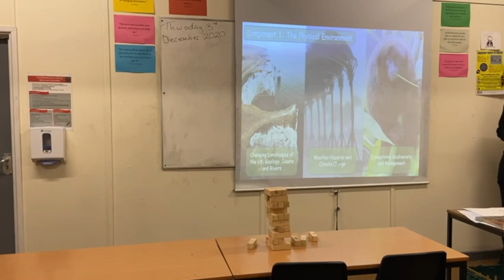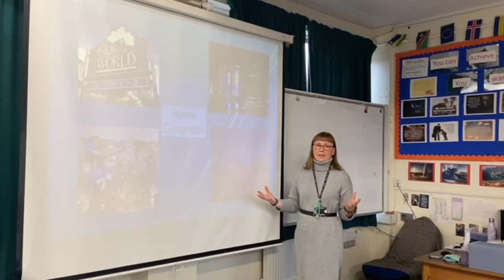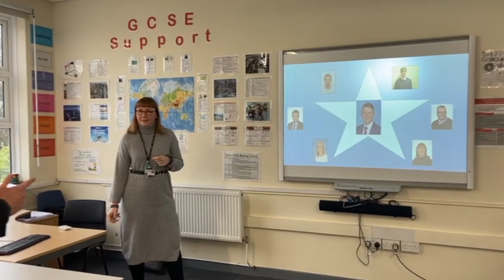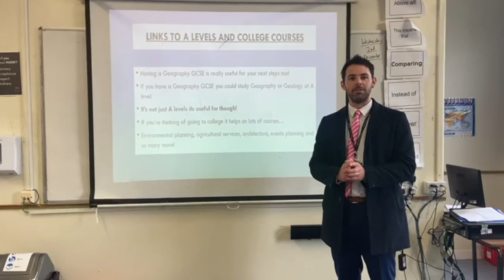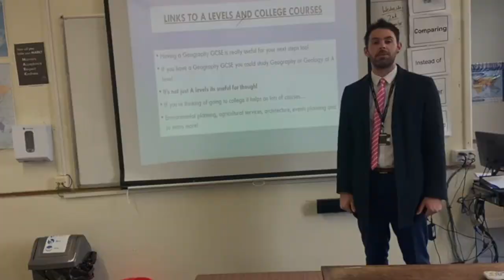GCSE Geography: Year 9 Options